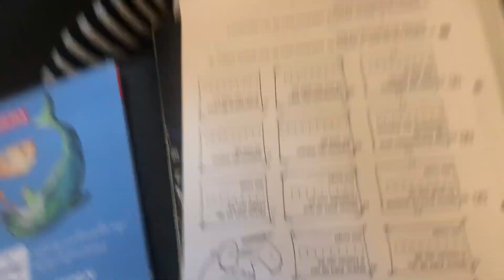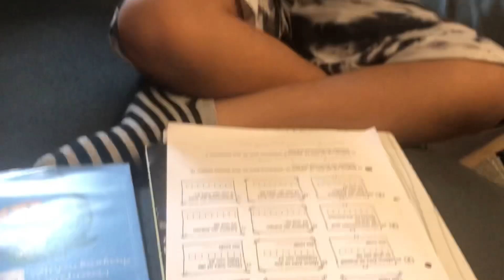Food Street Style Dahi Bara | Dahi bhallian & Imli ki chutney | Lifestyle in Germany 🇩🇪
* Bazar Jesy dahi bhalle
* Lahori street style dahi bhalle
* Lahori street chat
* Perfect und easy chat recipe
* Imli ki chutney
* Easy and quick chutneys recipe
* My daily routine
* Lifestyle in Germany 🇩🇪
* Desi life in Germany
* Pakistani family in Germany
* Desi mom with kids
* Daily vlogging
* Urdu Vlog

Hey guys!!!

Hope you all are doing well. Today I will share with you the recipe of my favorite street food called Dahi Bhalle. It’s super easy and quick.I always prefer homemade because homemade food is always best and hygienic.

I will also share a quick and easy recipe of Imli ki Chutney which is delicious and easy to make. Dahi bhalle is incomplete with chutneys.

So if u want perfect street style Dahi bhalla taste do watch my video till end.

Sending love ❤️